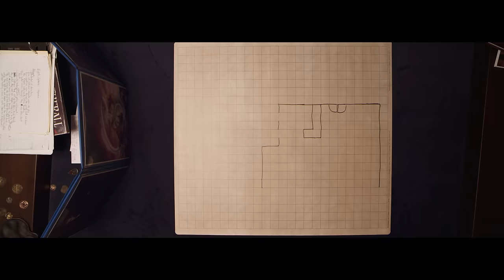TRAILER | The Gamers: The Shadow Menace ( Comedy | Gaming | Fantasy )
New Gamers episode coming soon!

Featuring the return of the original Gamers cast, this show takes place fifteen years later, where they have finally found a new group to take over their character sheets. However, The Shadow has nefarious plans for them.

Funded on Kickstarter by passionate Gamers fans, this new show finds out what happens when you smash together Leverage and Tabletop, with hilarious results.